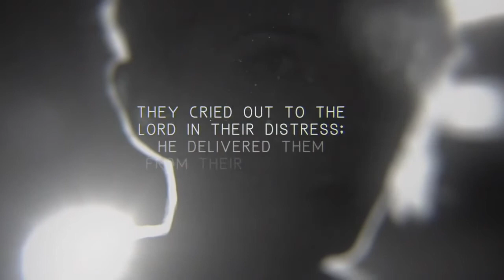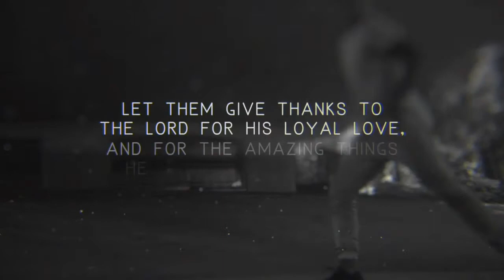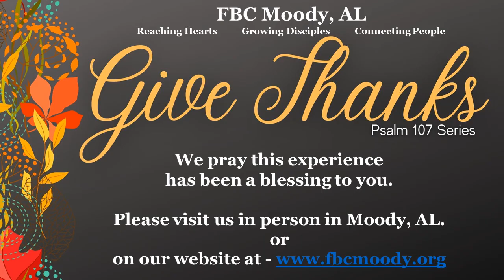2020/11/15 Let the Fool Give Thanks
Psalm 107 Sermon Series:
Let the Fool Give Thanks
Psalm 107:17-22
Dr. Brad Moseley